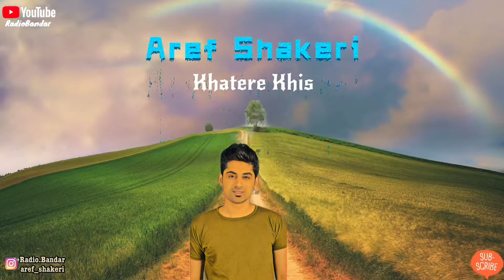Aref Shakeri - Khatere Khis - Bandar Abbas Music Hormozgan عارف شاکری - خاطر خیس - بندرعباس هرمزگان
Aref Shakeri - Khatere Khis
Radio Bandar
Bandar Abbas Music